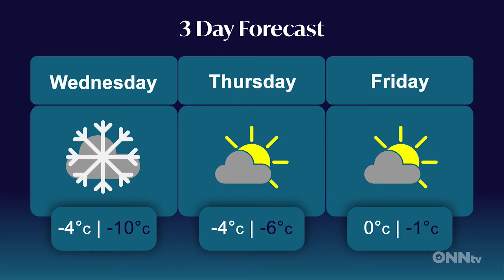First Local 1pm Dec15